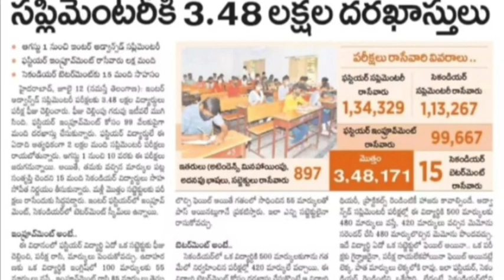SUPPLEMENATARY EXAMS DATES|DETAILS|2022|LATEST UPDATE ON INTER EXAMS|TIME TABLE|TIPS EXAM|PATTERN|TS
EXAM TIPS (PART-1) :-